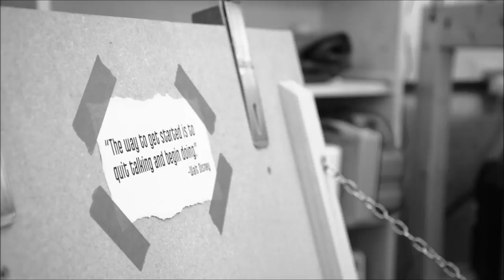Tool Chest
Description